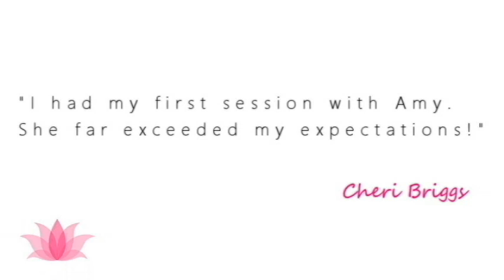💑 About True Love | Messages from Spirit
for Magic Monday and Thankful Thursdays 2-4pm MST.